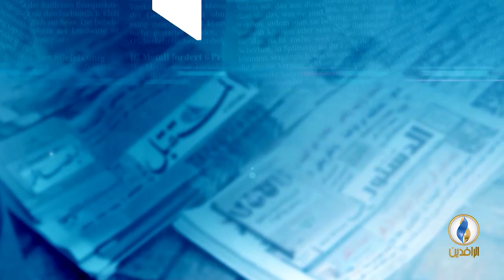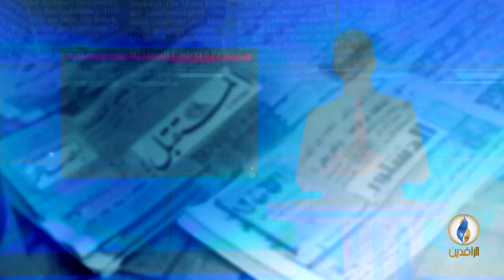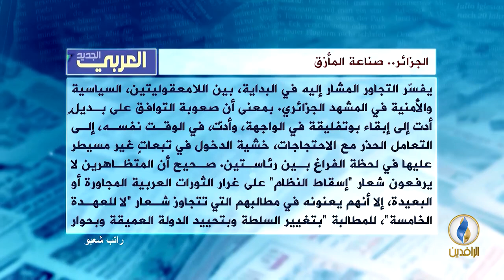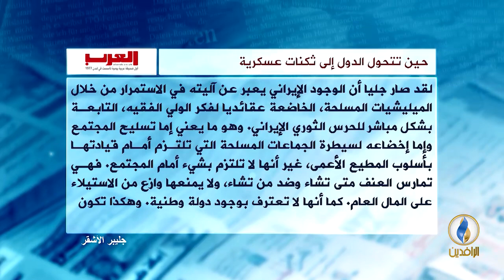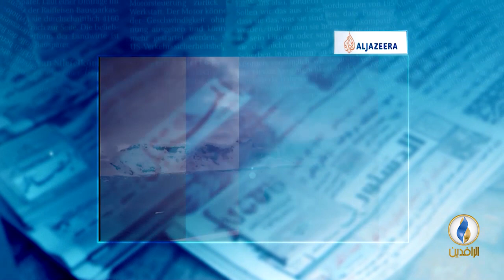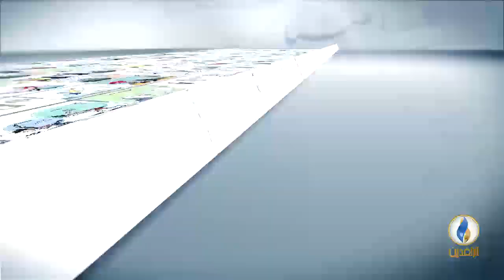صدى_الأقلام | 07 - 03 - 2019